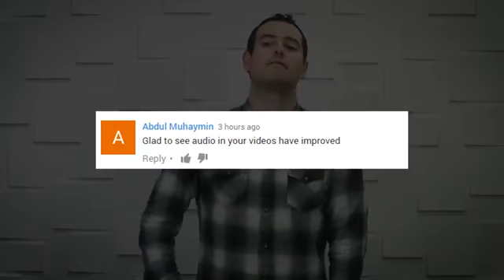Tesla Model 3 in Production Line